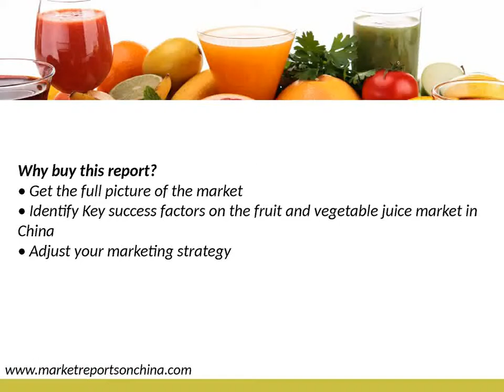China Fruit And Vegetable Juices Market Research, Analysis and Forecast to 2025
The report provides an in-depth analysis of the Fruit and Vegetable Juice Market in China. It presents the latest data of the market size and volume, exports and imports, price dynamics and turnover in the industry.